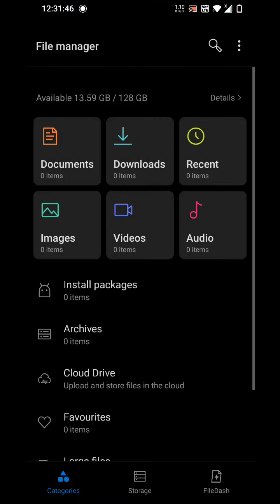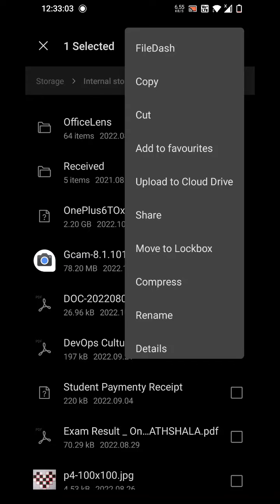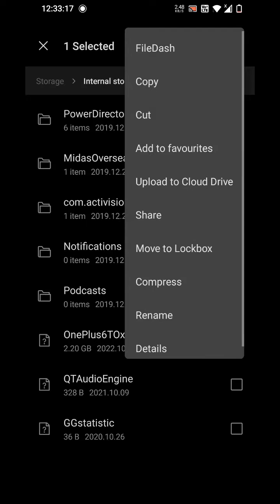How to system update locally || beta to stable :: stable to beta version update in OnePlus phone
Hay friends . welcome to Times talks. Help me to grow and keep supporting . Thank you .